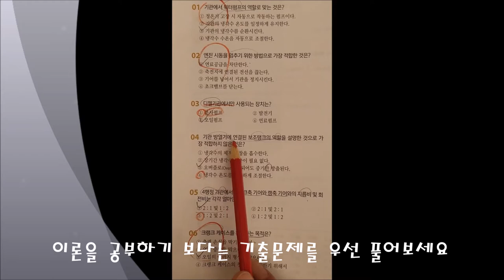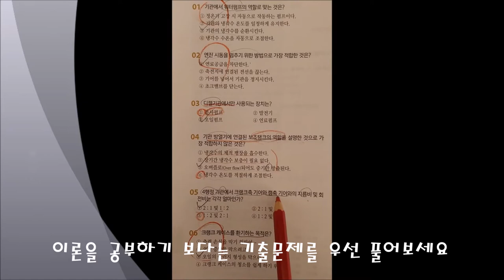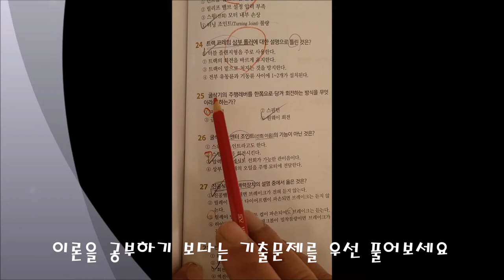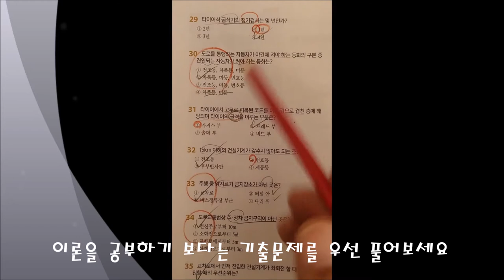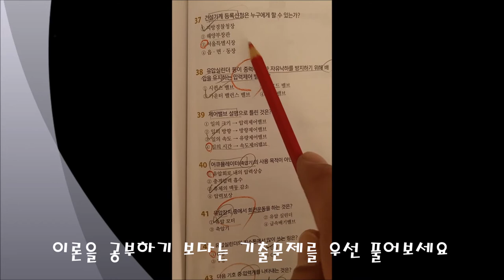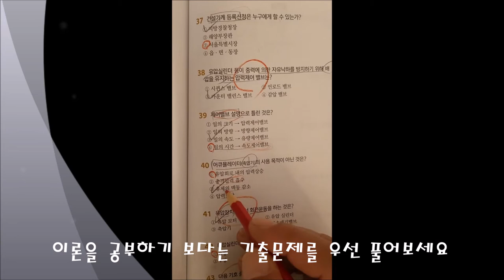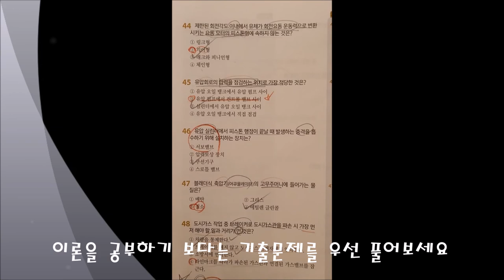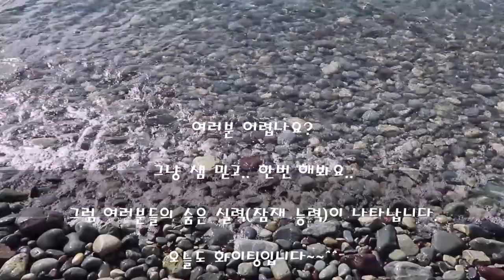(2020.11.13. 상시36회 합격)_#03_모의고사 2회_안샘과 함께하는 굴삭기운전기능사 필기!! 누구나 합격가능!!!